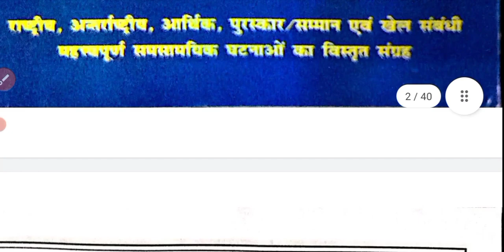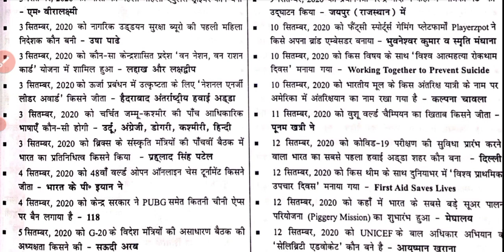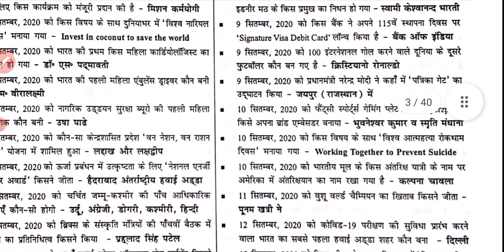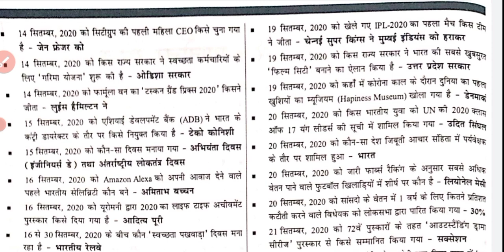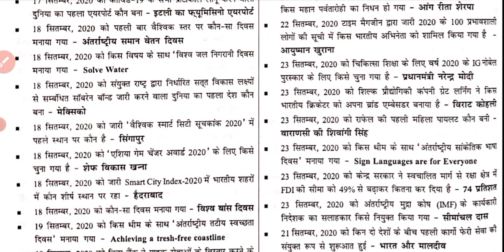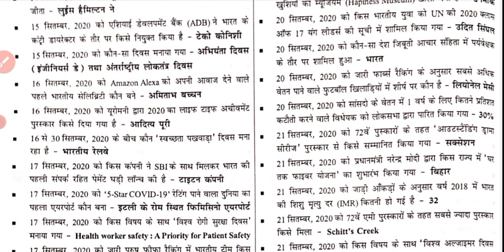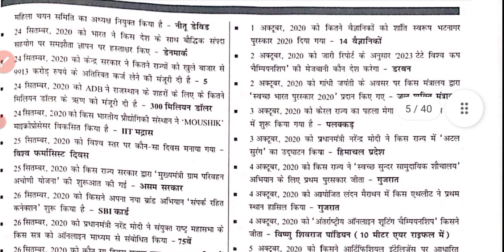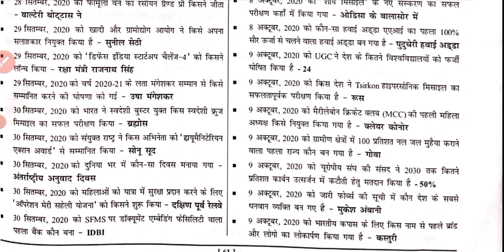to1 august 2021 complete speedy Current affairs||PART-1